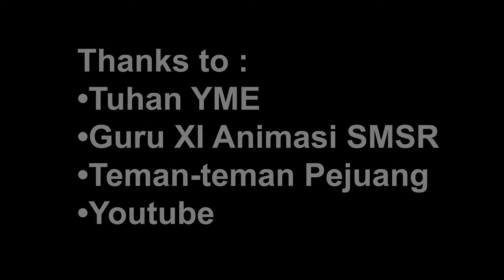MANIPULATOR : They are exist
a short 2d animation made by me